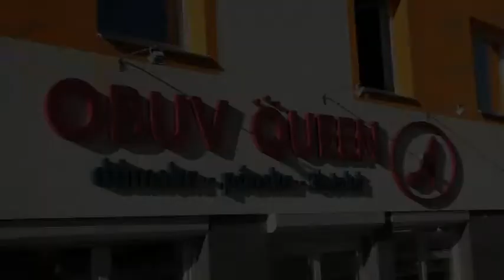queen_spot_2